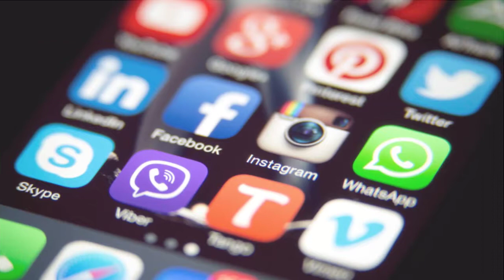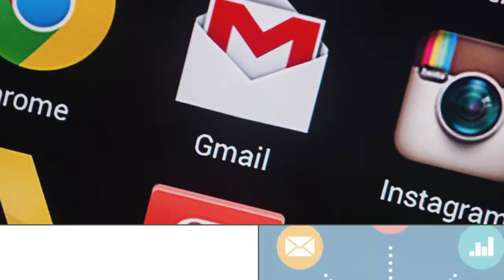Apps - 7K-Medien Werbeagentur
WunderWaffe APP zur Kundenbindung & Salesangeboten | Nutzen Sie Unternehmens-APPs, um Ihre Kunden aktiv zu informieren.